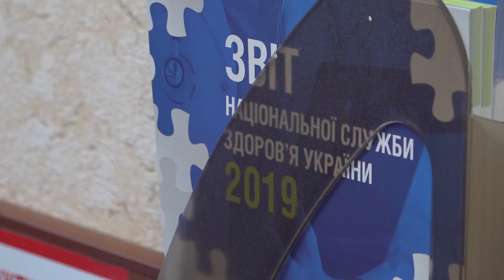Пологовий будинок закрили через заборгованість 2,5 млн грн зарплати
Пологове відділення в селищі Велика Михайлівка тимчасово закрили через заборгованість лікарні. Працівникам винні 2,5 мільйони гривень за невиплачені зарплати, розповіла заступниця головного лікаря Людмила Мрічко. Вона додала, що ситуацію погіршує те, що з 1 вересня пологове відділення не отримає фінансування від Національної служби здоров’я України. Утім, у НСЗУ це заперечили. Що відбувається, дізнавалась Христина Шкрябіна.